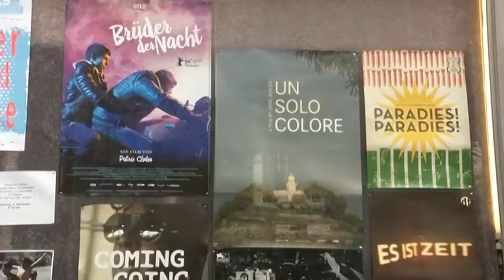STUDIO 47 .live | FESTIVALLEITER CHRISTIAN KOCH ÜBER DIE 43. DUISBURGER FILMWOCHE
Die Duisburger Filmwoche ist das Festival des deutschsprachigen Dokumentarfilms. Wir sprechen mit Christian Koch, der seit diesem Jahr – zusammen mit seiner Kollegin Gudrun Sommer – das Festival leitet. Außerdem geht es auch um das Festival „doxs!“, welches zeitgleich zur Duisburger Filmwoche stattfindet. Was macht die beiden Festivals so besonders?